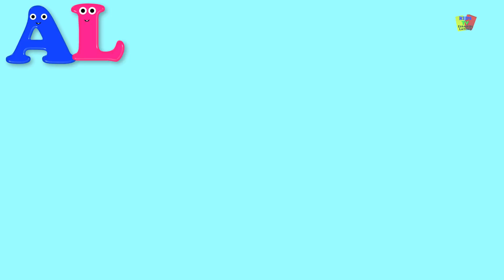Cima 20 canciones infantiles | canciones para niños | rimas para niños | Top 20 Spanish Rhymes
Vea las 20 mejores rimas animadas para bebés y niños pequeños. Sus hijos no podrán dejar de bailar y cantar estas populares canciones infantiles.